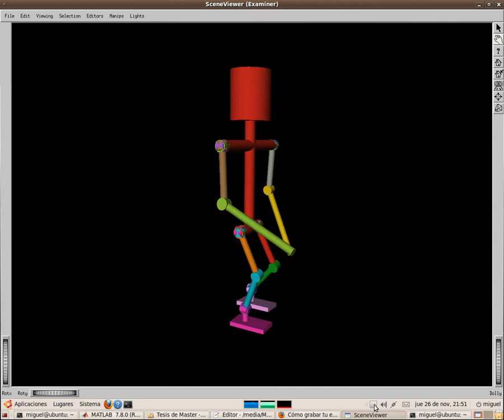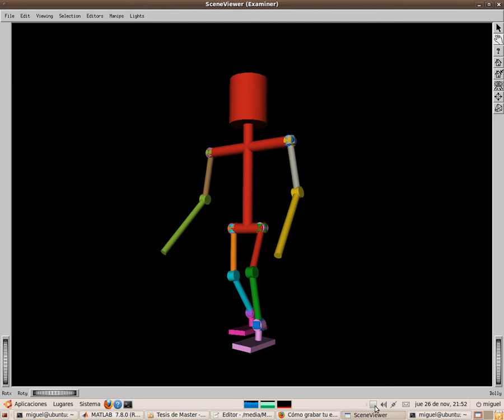Simulation of a humanoid walking using Cart-Table method